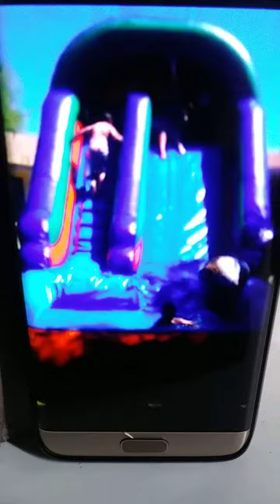September 2, 2020